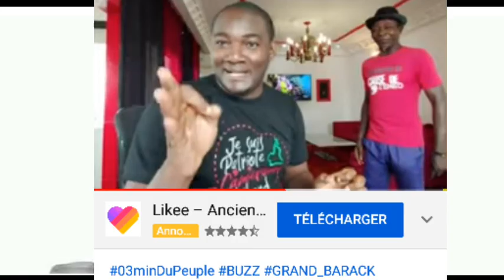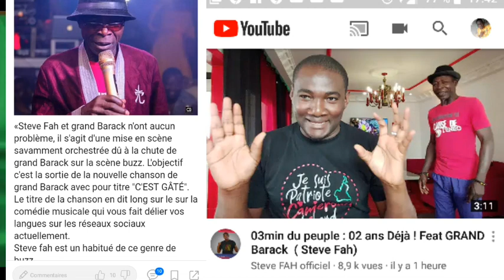guerre entre lady ponce et coco argenté et mani Bella Steve fah et grand Barak toute la vérité